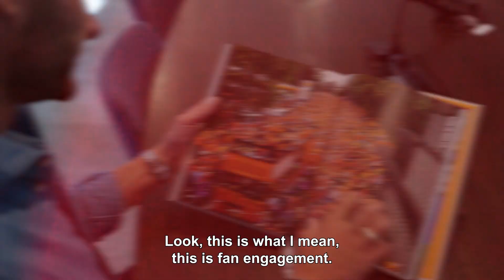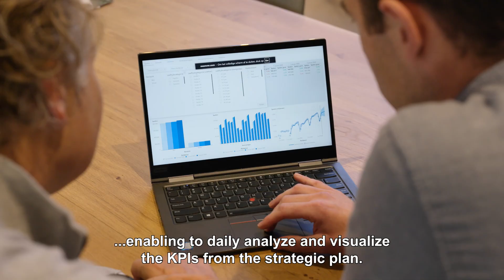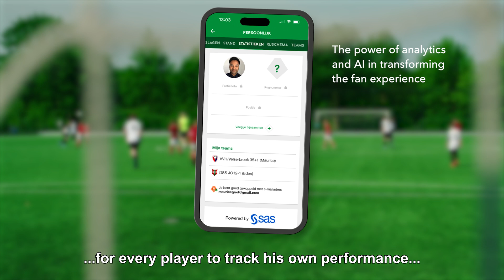KNVB uses SAS data and analytics to improve amateur football and increase fan engagement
The KNVB - the Dutch Royal Football Association - uses SAS to transform football for fans and players:

SAS Customer Intelligence 360 helps the KNVB with:
- Increase fan engagement: The 'Ons Oranje' app, launched during the European Championship, connects fans with features like ‘Waar is het gezellig’.
- Improve amateur football: balanced competitions through team comparison scores improve the game for everyone.

Innovation making football more fun for all!

Like to learn more?